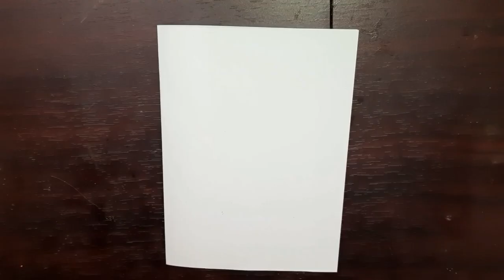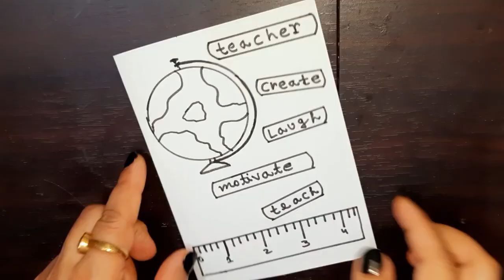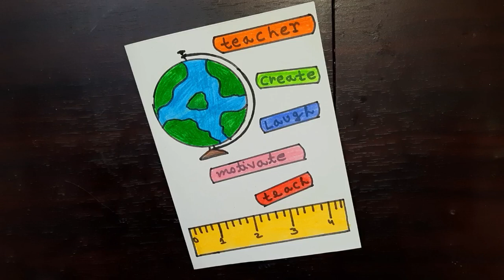Teachers day card | DIY easy teachers day card | Teachers day card from white paper | Handmade card